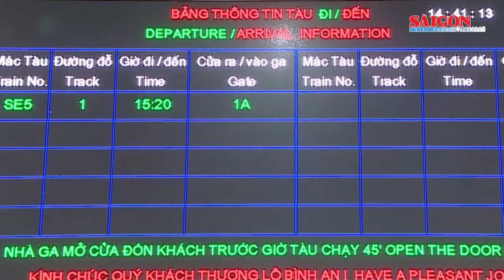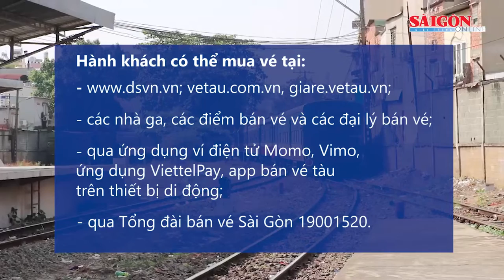Ngày 25-10, bắt đầu bán vé tàu tết, mua sớm sẽ giảm 10%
Công ty Cổ phần Vận tải đường sắt Sài Gòn thông tin, kế hoạch bán vé tàu dịp Tết Quý Mão cho hành khách cá nhân và tập thể sẽ bắt đầu ngày 25-10. Tùy theo tuyến đường, giá vé dự kiến tăng 1-6% so với năm trước.